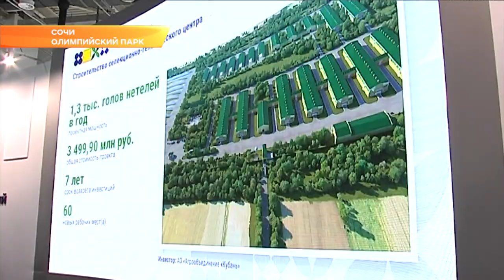В Сочи - стартовый день Российского инвестфорума. Новости Эфкате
Краснодарский край презентует в Сочи 58 проектов.

Инвестиционные возможности городов региона представлены объединенной экспозицией - Краснодара, Новороссийска и Сочи. Стенд Краснодарского края традиционно самый масштабный и в этом году занимает полторы тысячи квадратных метров. Здесь сегодня побывал губернатор Вениамин Кондратьев. Именно он ранее озвучил идею, перейти от погони за количеством инвестпредложений к их качеству.

Все они разбиты по семи экономическим зонам, в которые сгруппированы районы и города Кубани. Главы муниципалитетов рассказали о самых приоритетных проектах. Они адаптированы к реальным экономическим условиям и учитывают «Стратегию развития региона» до 2030 года.

Сочи на форуме будет представлен, как международный Всесезонный курорт-экополис федерального значения. Уже завтра гостям форума в мультимедийной презентации представят марину в Лазаревском районе, всесезонный аквапарк в поселке Головинка, комплекс-музей «Северный Кавказ» в Красной Поляне, торгово-развлекательный комплекс с аквапарком в Хостинском районе, реабилитационый центр иппотерапии (лечебной верховой езды). В целом в рамках инвестфорума Сочи планирует подписание шести протоколов о намерениях по реализации проектов. Общая сумма - около 8,5 млрд руб.